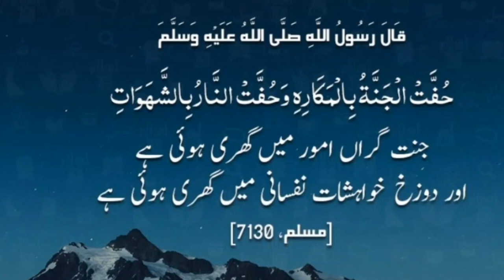Aaj ki Hadees Mubarak